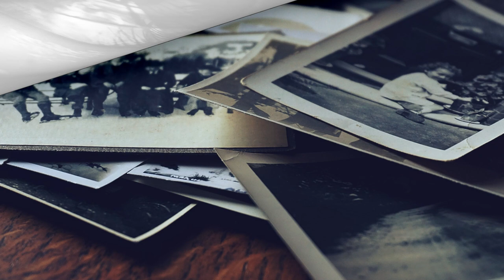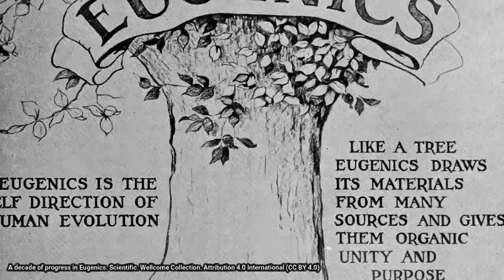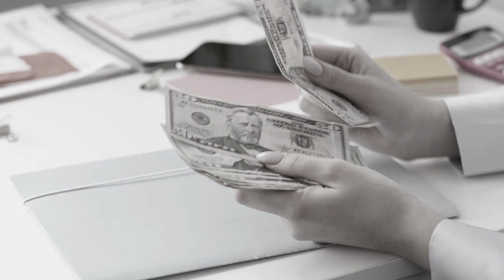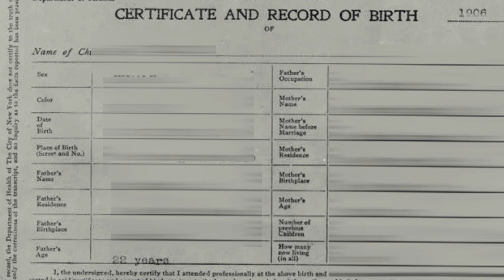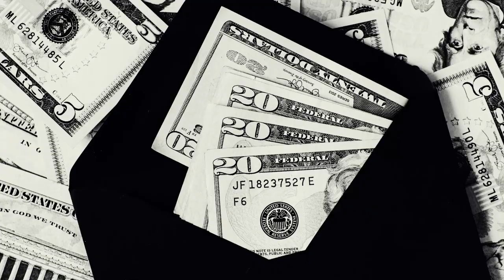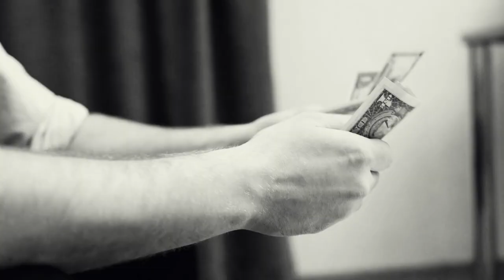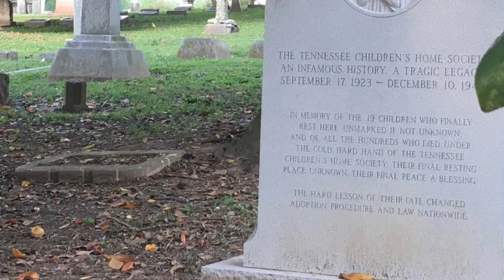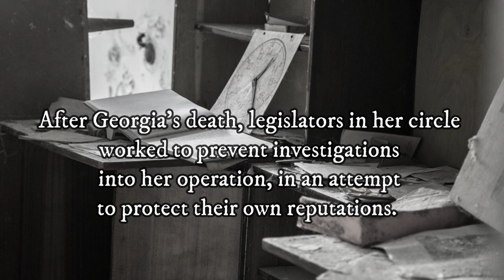Georgia Tann: The "Baby Snatcher" Who Sold 5000 Children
Georgia Tann, who was the Director of Tennessee’s Children’s Home Society has been reported to have kidnapped thousands of children from families and single mothers between 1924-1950. She trafficked the children all over the United States as well as other countries profiting over $1M dollars at the expense of the stolen children and unsuspecting adoptive families. It is estimated that over 5000 children were stolen by Georgia and over 500 died under her care.

Timestamps:
0:00 : Introduction
0:40 : Georgia Tann
2:15 : Adoption: Setting the Stage
4:06 : Black Market Adoption Rings
6:19 : Network of Connections
10:25 : Infants Stolen
15:30 : House of Horrors
17:53 : 26 years later...